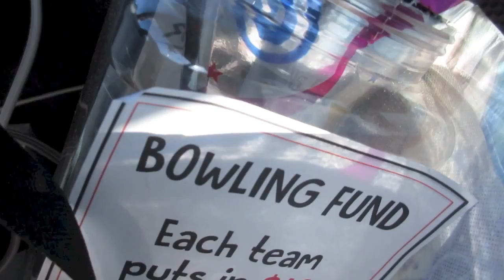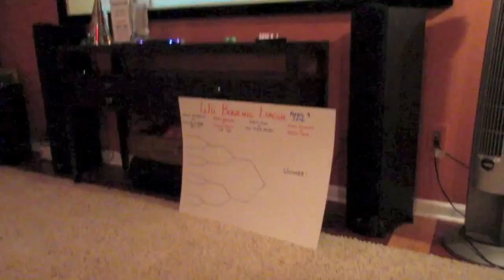Wii Bowling League Continues! (4|9|16)